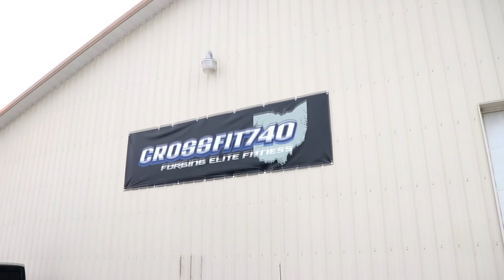I Got Her To Go With Me!